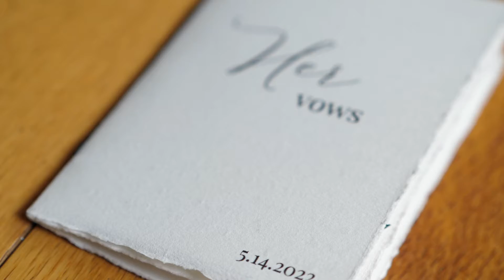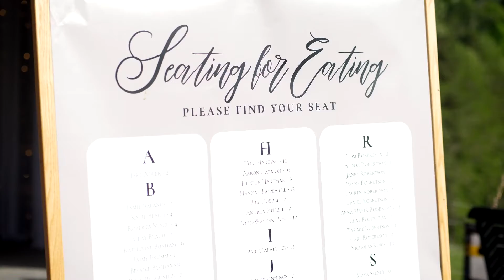A Wedding Celebration of: Leigh Robertson & Brian Cockman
Emerald Ridge Farm & Event Center
Weaverville, NC

Produced by:  Asheville Videography